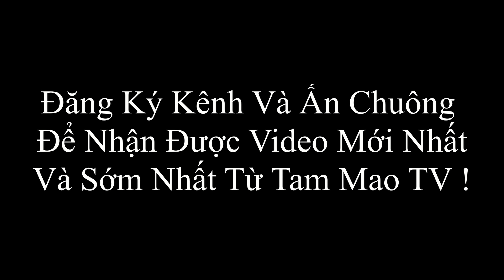Trứng Nướng Ống Tre Khổng Lồ Và Cái Kết Cực Chán Chỉ Vì Một Con Gián ( Grilled giant egg )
Chào Mừng Các Bạn Đến Với Kênh Ẩm Thực Tam Mao . Kênh Chuyên Về Ẩm Thực Của 2 Anh Em Tam Mao Với Những Món Ăn Tưởng Chừng Chưa Từng Có Chưa Từng Xuất hiện . Các Bạn Nghĩ Được Món Ăn Gì Thì Nhớ Góp Ý Cho Anh Em Tam Mao Nha